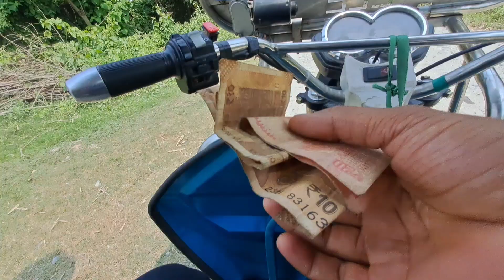E- Rickshaw Lifestyle Vlog day // Tom Tom Driver Vlog's//Gonesh Narzary Vlog's